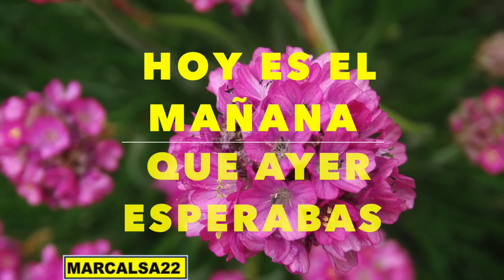¿QUIERES SER EXITOSO? No esperes a mañana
EN ESTE VIDEO UN LLAMADO A LA ACCIÒN PARA QUE EMPIECES A RECORRER EL CAMINO AL ÈXITO HOY, NO ESPERES A MAÑANA HOY ES EL DÌA ASI QUE ENTRA EN ACCIÒN. GRACIAS Y DIOS TE BENDIGA.

-COMPARTE